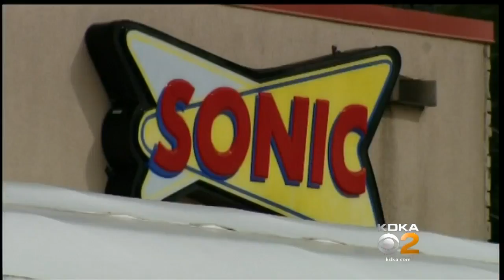Police Investigating Separate Indecent Exposure, Burglary Incidents At Sonic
Two different alleged crimes took place at a Sonic Drive-In in Westmoreland County in as many weeks; KDKA's David Highfield reports.